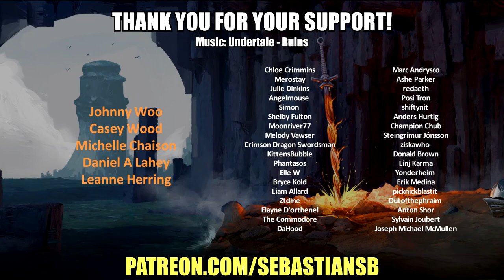Let's Play Strangeland Part 2 - Nepenthe™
Game Description:

You awake in a nightmarish carnival and watch a golden-haired woman hurl herself down a bottomless well for your sake. You seek clues and help from jeering ravens, an eyeless scribe, a living furnace, a mismade mermaid, and many more who dwell within the park. All the while, a shadow shrieks from atop a towering roller-coaster, and you know that until you destroy this Dark Thing, the woman will keep jumping, falling, and dying, over and over again.

SUMMARY

Strangeland is a classic point-and-click adventure that integrates a compelling narrative with engaging puzzles. For almost a decade, we've been working on a worthy successor to the fan-acclaimed Primordia, and we are proud, at long last, to share our second game.

Strangeland is a place like no other. Even in the real world, carnivals occupy a twilight territory between the fantastic and the mundane, the alien and the familiar. In their funhouse mirrors, their freaks, and their frauds, we see hideous and haunting reflections of ourselves, and we witness the wonder and horror of humanity in just a few frayed tents, peeling circus wagons, dingy booths, and run-down rides. Strangeland, of course, is most definitely not the real world. Indeed, figuring out where—and who—you are is one of the game's many mysteries.

As you explore Strangeland, you will need to gather otherworldly tools and win strange allies to overcome a daunting array of obstacles. Forge a blade from iron stolen from the jaws of a ravenous hound and hone it with wrath and grief; charm the eye out of a ten-legged teratoma; and ride a giant cicada to the edge of oblivion. Amidst such madness, death itself has no grip on you, and you will wield that slippery immortality to gain an edge over your foes.

Navigating this domain of monsters and metaphors will require understanding its denizens and its enigmas. Unlike many adventure games that offer a linear experience and single-solution puzzles, Strangeland lets you pick your own way, your own approach, and your own meaning—one player might win a carnival game with sharpshooting, another by electrical engineering; one player might unravel a strange prophet's wordplay while another gathers visual clues scattered throughout the environment. Ultimately, Strangeland's story will be your story. You are not the audience; you are the player.

KEY FEATURES

Approximately five hours of gameplay, replayable thanks to different choices, different puzzle solutions, and different endings

Breathtaking pixel art in twice Primordia's resolution (640x360—party like it's 1999!)

Dozens of rooms to explore, with variant versions as the carnival grows ever more twisted

An eccentric cast, including a sideshow freak, a telepathic starfish, an animatronic fortune-teller, and a trio of masqueraders

Full, professional voice over and hours of original music

A rich, thematic story about identity, loss, self-doubt, and redemption

Integrated, in-character hint system (optional, of course)

Hours of developer commentary and an "annotation mode" (providing on-screen explanations for the references woven throughout the game)